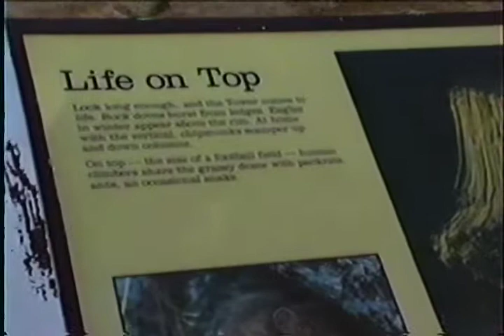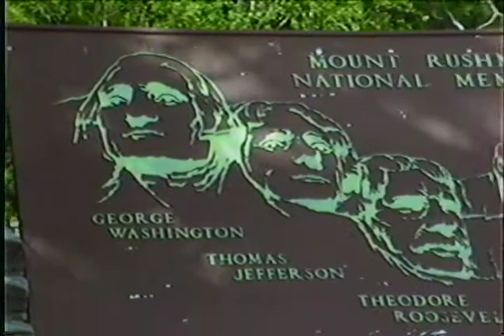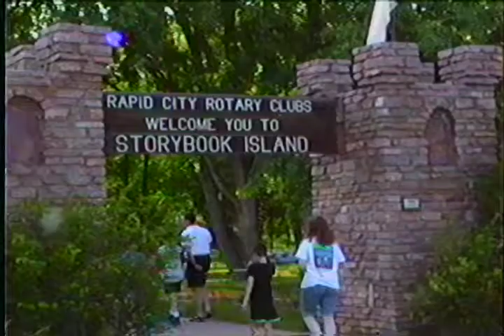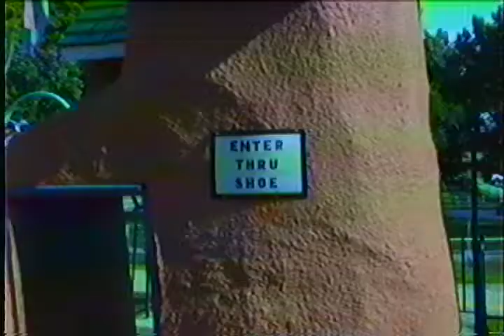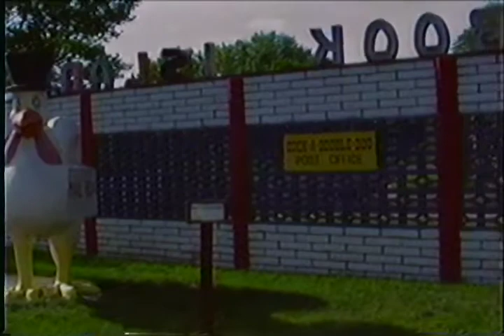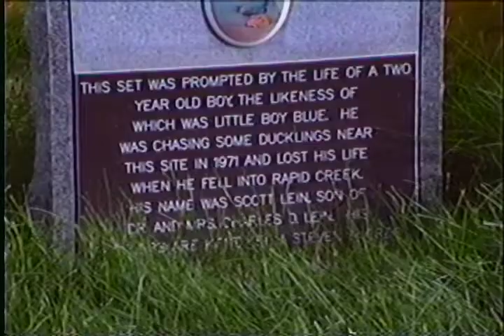South Dakota with the Gibbs 1994